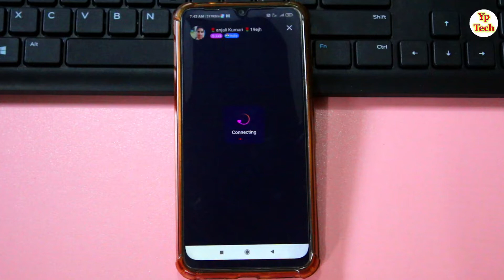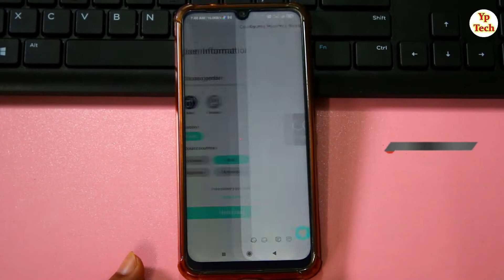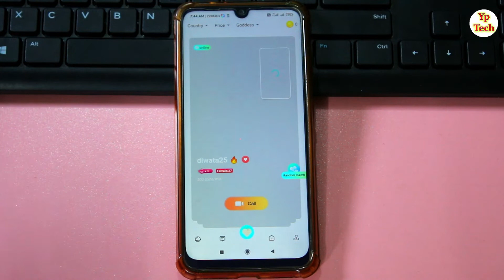ladkiyo se baat karne wala app || Ladkiyo se chat karne wala free app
नमस्कार दोस्तों स्वागत है आपके और हमारे चैनल में दोस्तों आज के विडियो  में बताने वाले है की आप free me video call larkiyoo se kaise bat kar sakte hai keep like share and subscriber my Yp tech youtube channel

🔶 Videos Querys :-
1. Free live video calling app

2. Free live video calling app without coins

3. Free calling app for Android

4. Ladkiyo Se video calling app free

5. Ladki se video calling baat karne wala apps free

6. best dating app 2021

7. larkiyo se video call karo

9. larkiyo se freee bat karne wala app

10. village girlss video call app